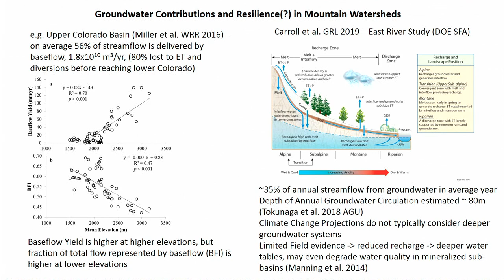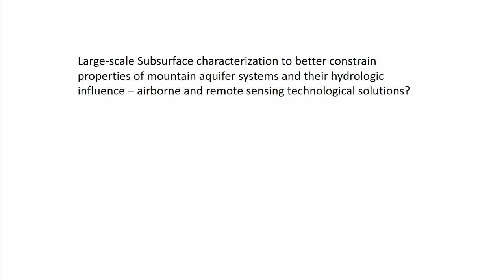6. Harihar Rajaram, Johns Hopkins University - Panel 1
Moderated by Venkat Lakshmi, University of Virginia, Planning Committee Chair

• Upmanu Lall, Columbia University
• Harihar Rajaram, Johns Hopkins University
• Ryan Smith, Missouri University of Science and Technology
• Mark Person, New Mexico Institute of Mining and Technology